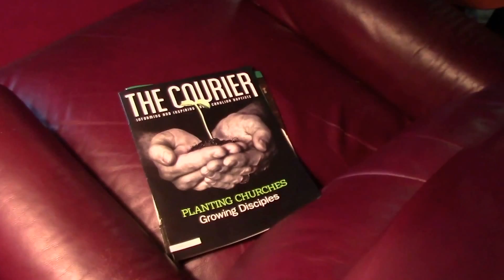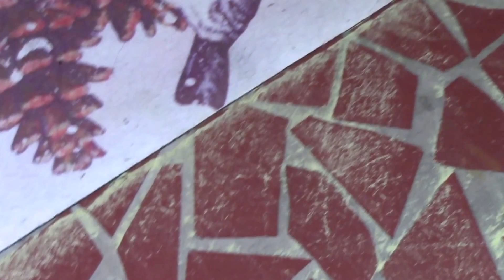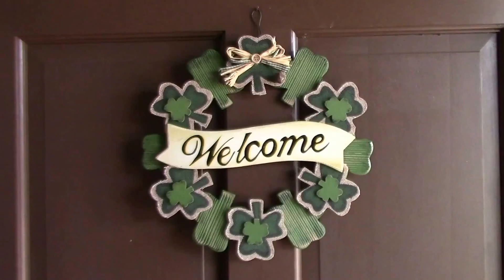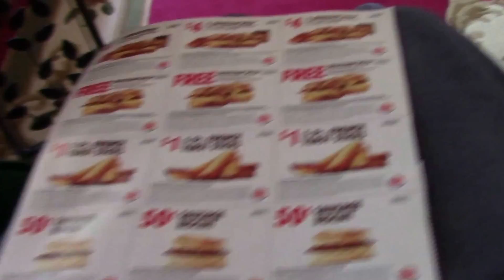20170228 Vlog - St Patrick's Decorations and Checking the Brake Pads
It is pollen season.  I put out my St. Patrick's Day decorations.  Stephanie borrowed the truck.  Larry bought brakes to be put on the Ford.